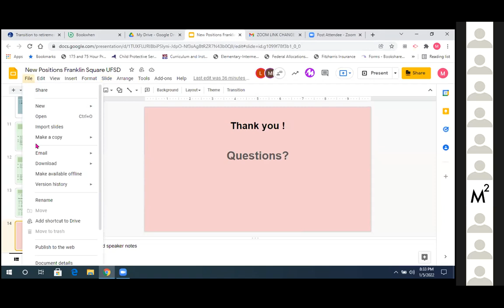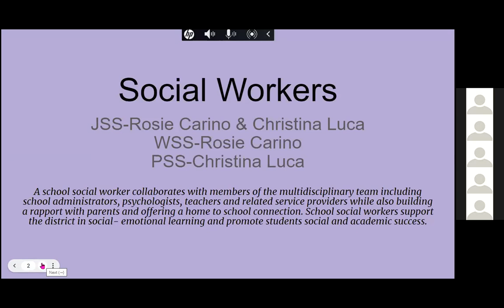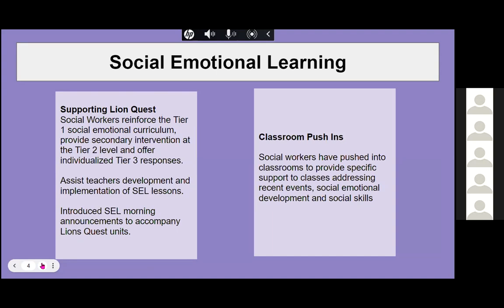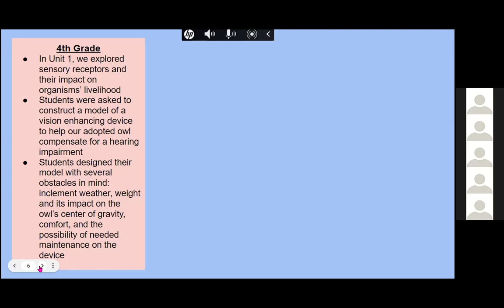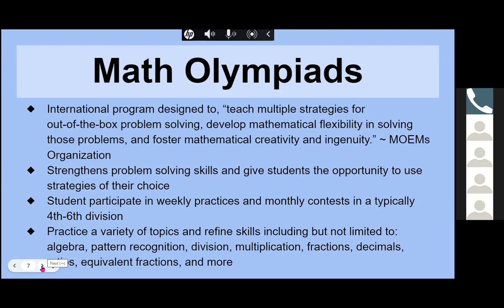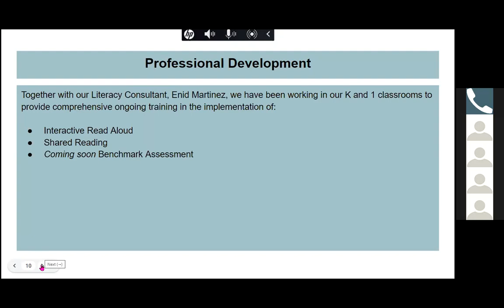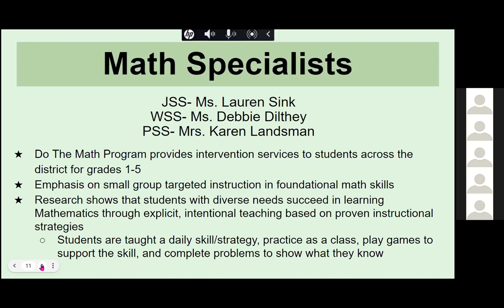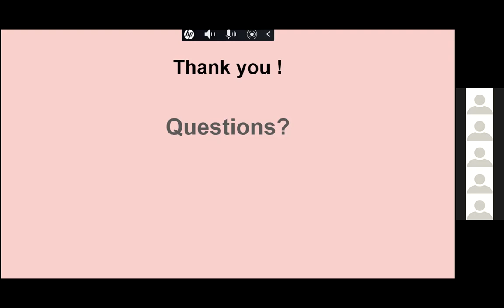Franklin Square UFSD BOE Meeting - January 5, 2022